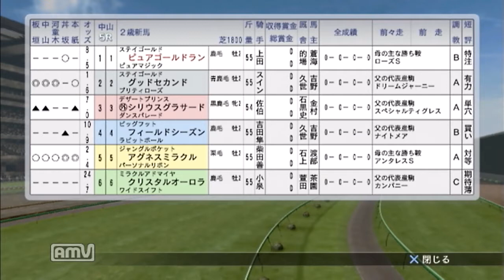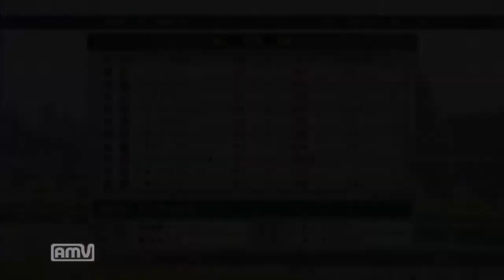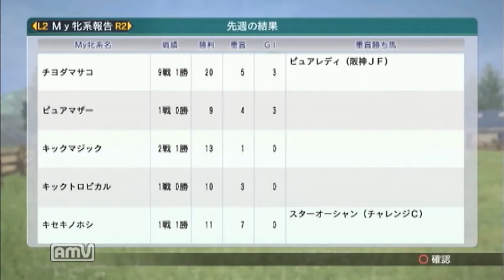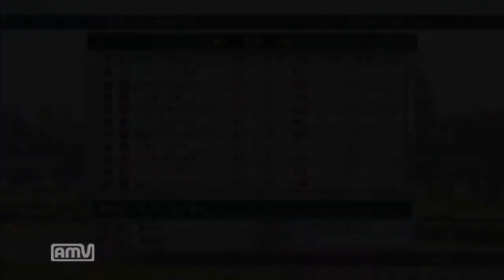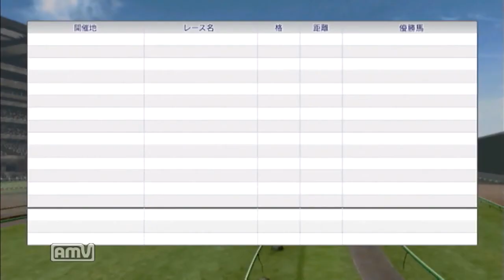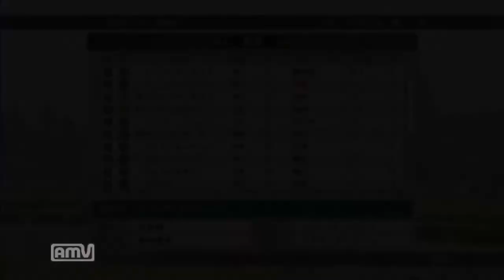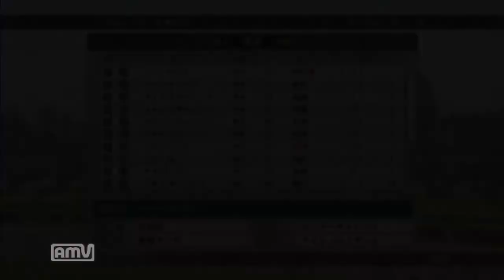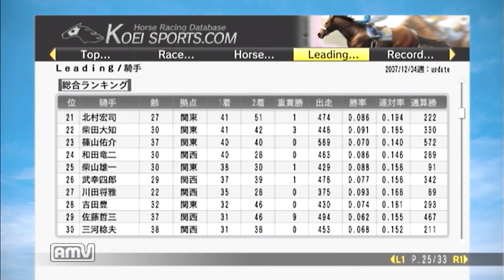『ウイニングポスト8実況 part.11』佐藤哲をリーディングにするぞ！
ウイニングポスト8の実況です。
2007年もオーラス、12月1週からスタートします。